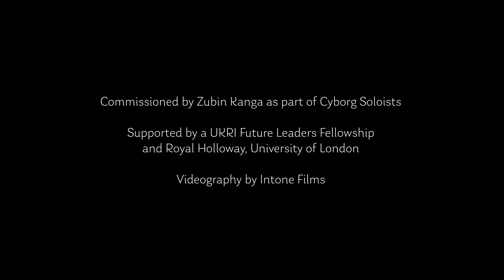Amble Skuse – Interiterations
Interiterations by Amble Skuse
Performed by Zubin Kanga (two keyboard samplers, MiMU gloves, and live electronics)

Recorded live at the Machine Dreams album launch, Rich Mix, London.
Presented by Nonclassical

Recorded live by Intone Films
21 April 2023